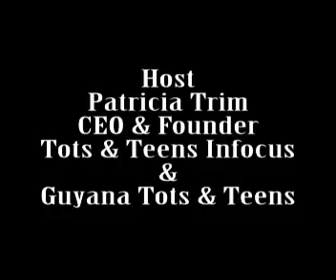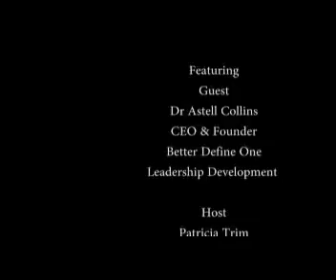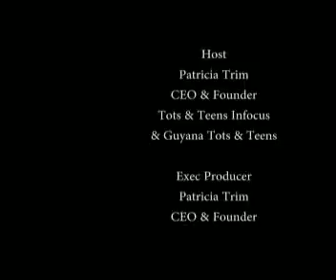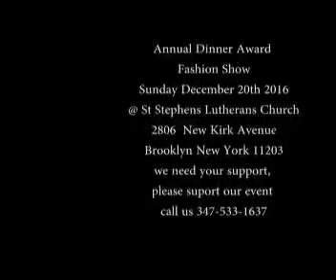Dr Astell Collins 1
Tots and Teens TV Present Dr Astell Collins CEO & Founder of Better Define One Leadership Development Of Georgetown Guyana